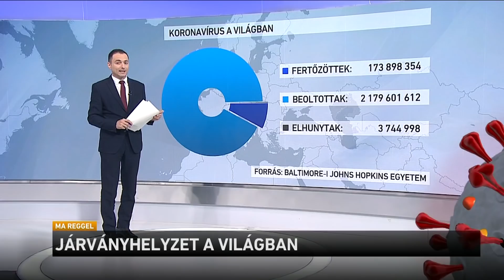Vírushelyzet Európában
Koronavírus körképünk következik, itt az M1-en. Először nézzük a világ adatait.
A járványban fertőzöttek száma ma reggelre több mint a 173 millió 898 ezer fő a világban. A betegség következményében elhunyt több mint 3 millió 744 ezer ember, a beoltottak száma meghaladta az 2 milliárd 179 milliót.
Ma Franciaországból, Németországból és Ausztriából kapcsoljuk tudósítóinkat.
Elsőként Franciaországba kapcsolunk. Strasbourgban az Európai Parlament tegnap szavazott ugyanis az úgynevezett európai védettségi igazolásról, ami a szándék szerint július elsejétől segítené, hogy szabadon vagy legalábbis a jelenleginél szabadabban utazhassunk egyik tagállamból a másikba. Strasbourgba több mint egy éves kényszerszünet után tértek vissza a képviselők. Baracka Esztert kapcsoljuk a helyszínről.
Németországgal folytatjuk, ahol több neves szakember szerint is kedvező lesz a nyár. A fertőzés terjedése tovább csökkent, és több helyen folytatódnak az enyhítéssel összefüggő lépések. Kapcsolunk Berlinbe tudósítónkhoz, Noll Katalinhoz.
Körképünket Ausztriával zárjuk, ahol a hétvégén az osztrák kancellár is megkapta az első oltását. Az utóbbi napokban pedig növekszik az oltási kedv, hosszú sorokban várnak az emberek a vakcinára. Kántor Yvettet kapcsoljuk Bécsből.